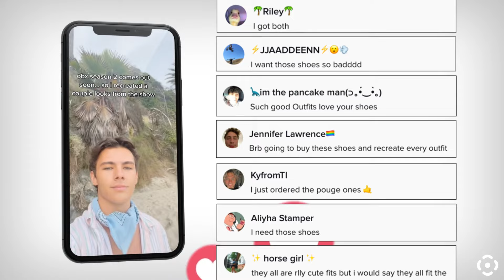SPERRY OBX Case Study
Overview - Sperry and OBX partnered together to create the Outer Banks (OBX) shoe collection and tapped Socialtyze to help with the marketing.

Challenge - Introduce the new line to Gen Z and OBX Fans and drive sales.

Socialtyze Solution - We created an influencer marketing campaign that tapped content creators who shared the values and interests of both the Outer Banks Series as well as Sperry.

Result - 1.6 MM video views. 10.1% Engagement Rate (2x the benchmark) & the Pogues shoe collection were sold out in 3 days.